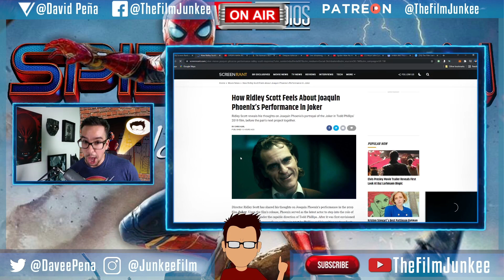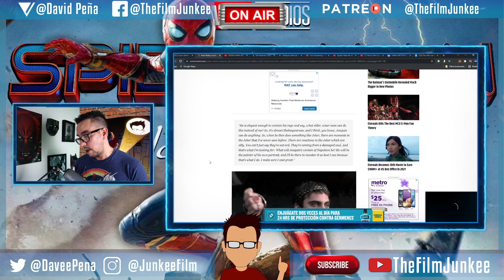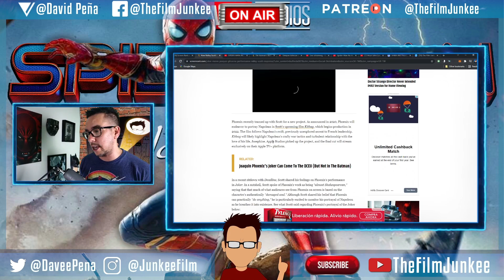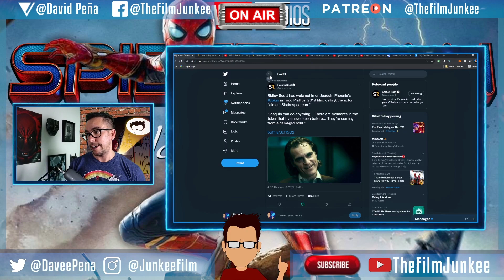Ridley Scott Praises Joker and Joaquin Phoenix - Film Junkee Shots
After throwing shade at superhero movies, Ridley Scott gave praise to Joker and Joaquin Phoenix's performance.